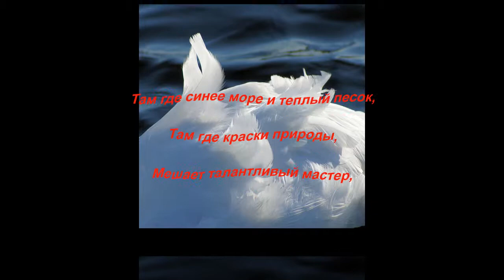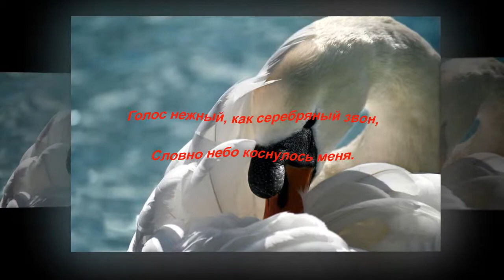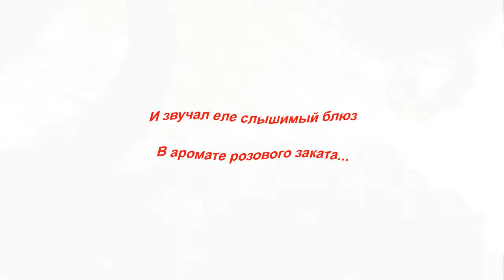Мне приснился загадочный сон...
Фотографии:
  Сергея Анашкевича, RICHARD AUSTIN , Edmondo Senatore